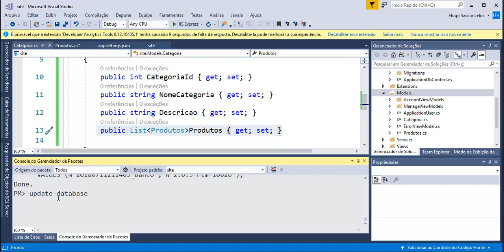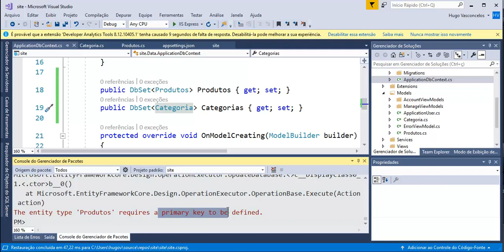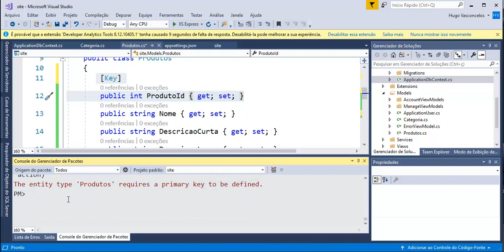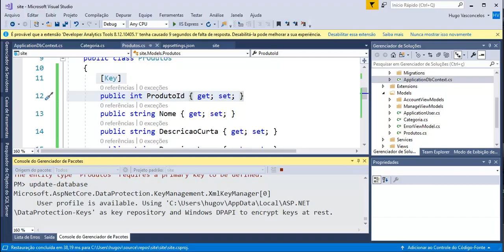Sites com ASP NET Core - Aula 06 - Relacionamento entre tabelas